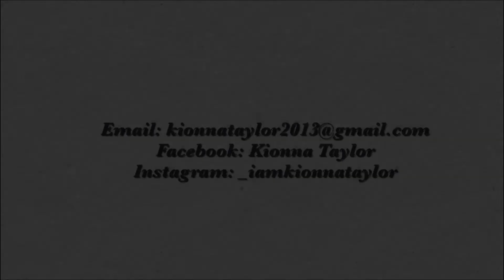How Can I Handle the Spirit of Fear?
Here I dive into the word of the Bible to find out what God says about the spirit of fear. God wants us to know that He’s got our back because He loves us so much. He is with you wherever you go so you have no reason to be afraid. Let’s Learn and Discuss! ✨

// Wanna Join My Mary Kay Team?
- MARY KAY'S MISSION IS TO ENRICH WOMEN'S LIVES: We will do this in tangible ways, by offering quality products to consumers, financial opportunities to our independent sales force, and fulfilling careers to our employees.
- We have fun sharing and teaching skincare, we party, we book, sell, and recruit, we’re a sisterhood, and we train and help each other build a great business.

Videos uploaded 5 times a week (Monday-Friday)

// Kionna

I’m Kionna, and I’m a lover of God and family, a 20 year-old, a college student, a Mary Kay consultant, and a dancer and I’m super excited to grow with you guys on this great journey of following Christ. Following Christ at a young age is more than possible with the help of God because He is more than enough. With praying, studying, having accountability partners, fellowshipping, and practicing kindness, we can do it. I excitingly invite you to join me on the journey of following our Savior to the pursuit of the prosperous life God has planned for you. ✨